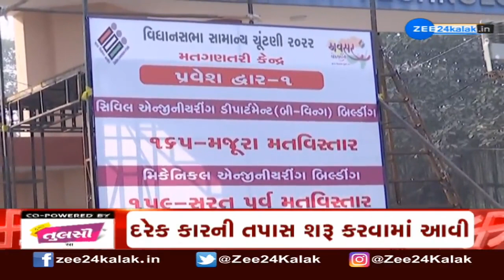Gujarat Congress conducted a meeting before results of exit polls | Raghu Sharma કરશે Virtual બેઠક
મતગણતરી પહેલા કોંગ્રેસના ઉમેદવારો સાથે બેઠક...
પ્રભારી રઘુ શર્મા કરશે તમામ ઉમેદવાર સાથે વર્ચ્યુલી બેઠક...
તમામ ઉમેદવાર પાસેથી લેવામાં આવશે ફીડ બેક...
બપોરે 3 કલાકે કોંગ્રેસના સીનિયર નેતા બેઠકમાં પહોંચશે...
પરિણામ આવ્યા બાદની રણનિતી તૈયાર કરાશે...
કોંગ્રેસના ચૂંટાયેલા ધારાસભ્યોને રાજસ્થાન લઇ જવાની હિલચાલઃ સૂત્ર...
ચૂંટાયેલા ધારાસભ્યોને ઉદેપુર રિસોર્ટમાં લઈ જવાશેઃ સૂત્ર...
પરિણામ બાદ કોંગ્રેસ આખરી નિર્ણય કરશે...
ચૂંટાયેલા પ્રતિનિધિને ભાજપ તોડે તેવો કોંગ્રેસને ડર...